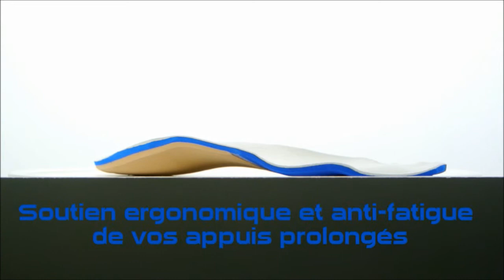CBHS SEMELLESPRO SEMELLES SUR MESURE TOUTES ACTIVITES.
Nos activités aussi différentes soit-elles, nous font passer plus de 1500 heures par an dans nos chaussures professionnelles de sécurité (à la différence d'à peine 700 heures dans nos chaussures personnelles). Face à ce constat et à la pénibilité au travail, nous avons jugé nécessaire de développer et de concevoir des solutions de confort appropriées pour optimiser le bien être des pieds de tous les professionnels en exercice et de diminuer les traumatismes liés à leurs fonctions. Chaque complexage des semelles moulées sur mesure de la gamme SemellesPro a été élaboré par un professionnel du pied expérimenté afin d'obtenir le produit le plus adapté à votre activité.
SEMEXTREM moulée sur mesure pour évolution sur terrains irréguliers. SEMEXTREM est adaptée aux activités de BTP, de voiries, d'espaces verts, d'évolution en milieux forestiers,...
SEMOBILITY moulée sur mesure pour marches et appuis prolongés au quotidien sur sols stables et durs. SEMOBILITY est adaptée aux activités du second-œuvre et de services (travaux de finition tels que peinture, plâtre,...), de la logistique transport, de manutention, de maintenance, de services (restauration, distribution,...).
SEMSTABILITY moulée sur mesure pour piétinements et appuis prolongés au quotidien sur sols stables et durs. SEMSTABILITY est adaptée aux activités de productions de biens à poste fixe (chaîne de production, intégration de composants, contrôles prolongés sur convoyeur, cuisines collectives, préparation logistique, conditionnement à façon,...).